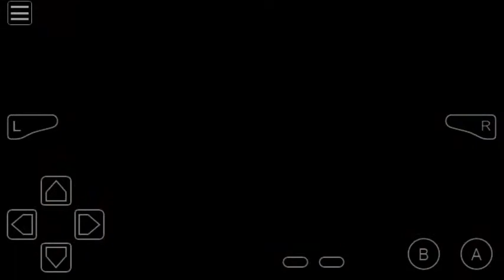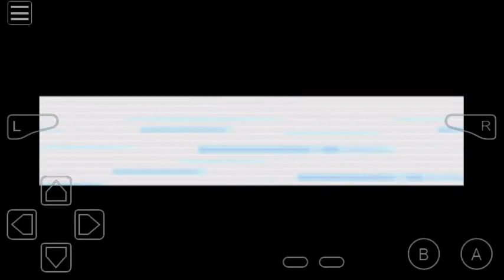[PKMN Vega] Part 10: Spirit Mansion